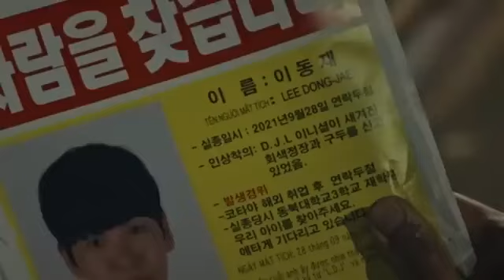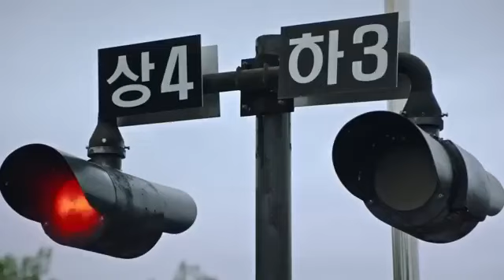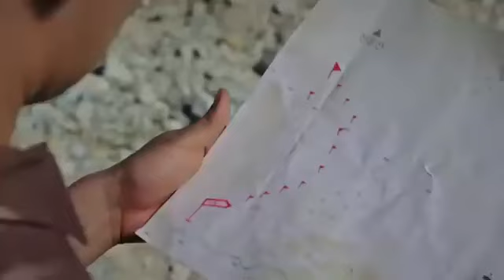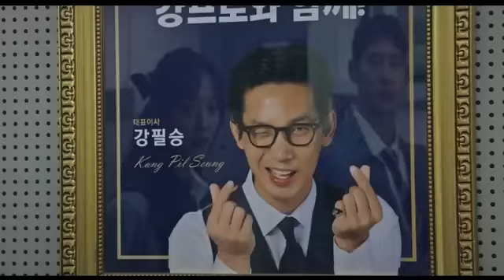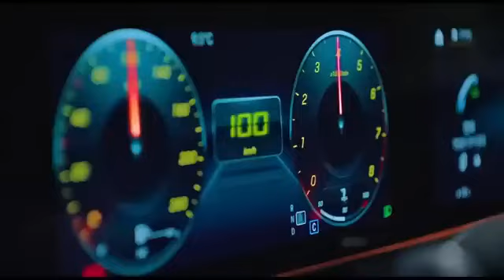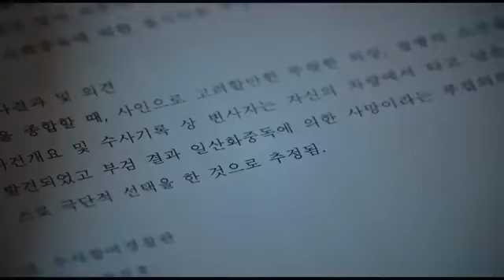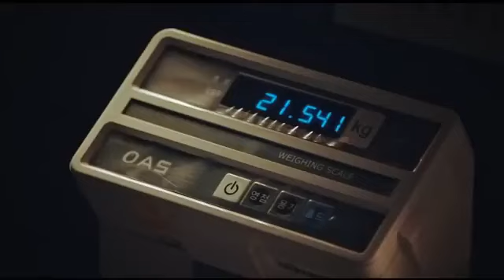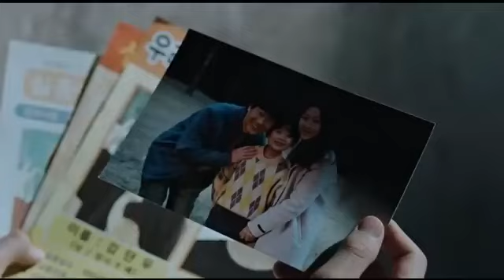PRIA CULUN ITU TERNYATA.. video youtube Alur Cerita Film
In this video, we're diving into the thrilling world of Korean movies, specifically exploring the alur cerita of a film that will leave you on the edge of your seat. With elements of action, mission, and balas dendam, this korean movie is a must-watch for fans of the revenge story genre. Think Mission Impossible, but with a Korean twist. Our protagonist, dogi, is on a quest for justice, and we're following his journey every step of the way. From the twists and turns to the heart-pumping action sequences, we're breaking down the alur cerita film that has everyone talking. So, sit back, relax, and get ready to experience the ultimate kmovie thrill ride.